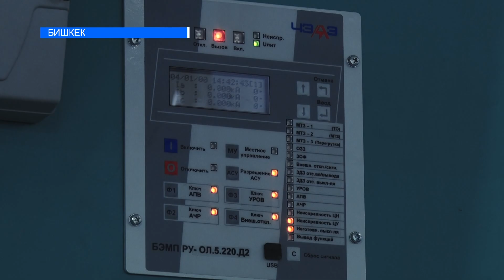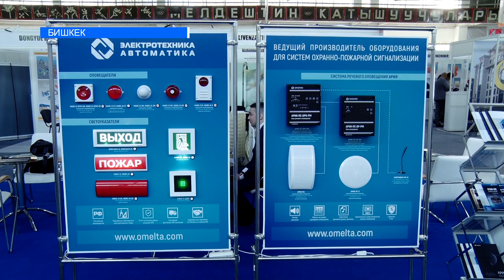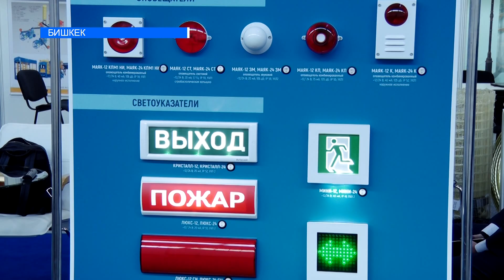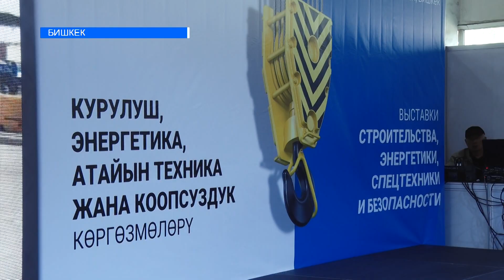Эл аралык ири курулуш көргөзмөсү ачылды